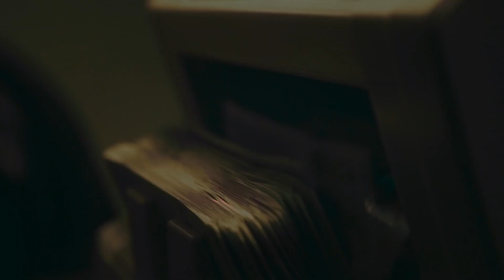[FREE] Central Cee x Emotional Drill Type Beat - "WAY YOU LIE" | UK Sample Drill Instrumental 2022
🎧This beat is free for non-profit use only. Use of this beat for commercial purposes requires the purchase of a lease. Must give production credits in title and description.

💿Produced by bandos x Yoshi x Polbeats

🎹144 BPM | F# min

[FREE] Central Cee x Lil Tjay x Melodic Drill Type Beat - "Way You Lie" (Prod. bandos x Yoshi x Pol)
Eminem x Rihanna - Love The Way You Lie Drill Remix | NY/UK Sample Drill Instrumental